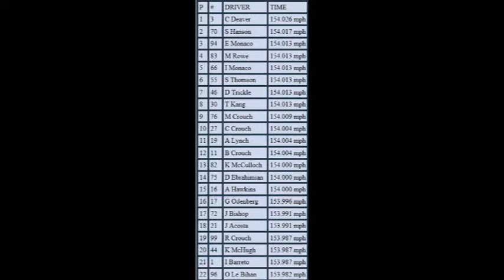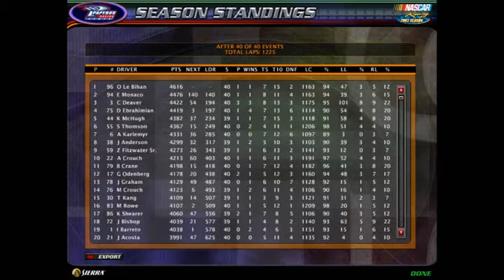Sunoco Smithfield GN Series Season 4 Race 40 Ford 300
The Final event of the Sunoco Smithfield GN Series Season 3 at Homestead-Miami Speedway. The championship is down to only 2 drivers. Who will win and Who will be champ? lets see.

30 Laps

Season 1 Winner-Gabriella Bryan
Season 3 Winner-Charles Sandfer

Congratulations to the winner of the race. And Congratulations to the Sunoco Smithfield GN Series Season 4 Champion